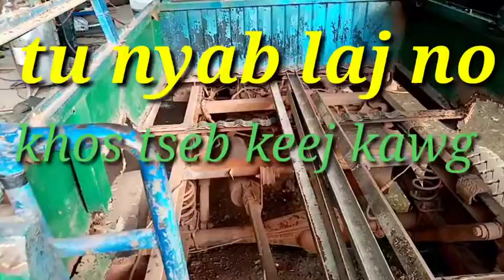thaum​ muaj​ kev​ nyuaj​ rub Siab​ Kom ntev​ mog